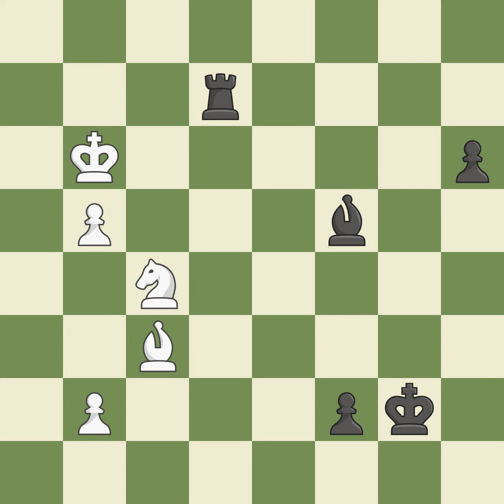Ruy Lpez Opening: Berlin l'Hermet Berlin Wall Defense 9.Nc3 Bd7 Event: 19th European Teams